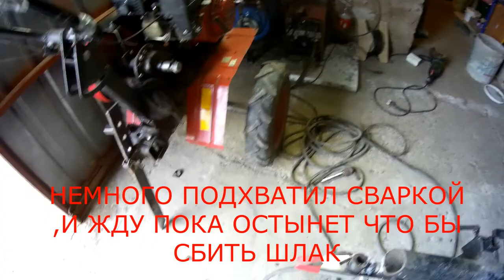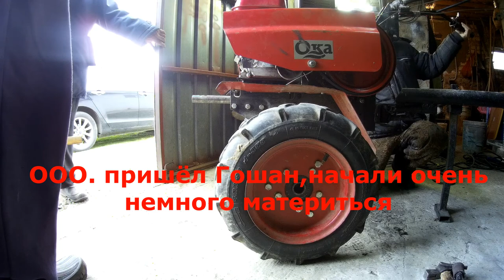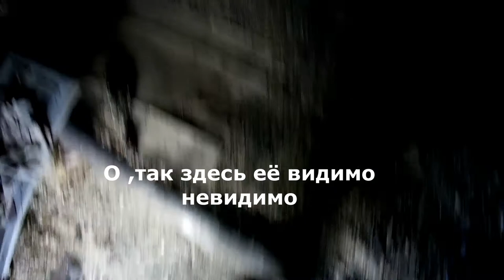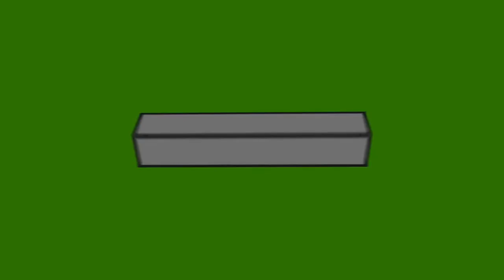✔️Весной приехал в деревню на 2 дня, а столько всего произошло. 🤓Деревенский сериал